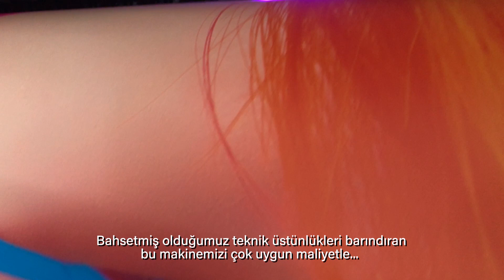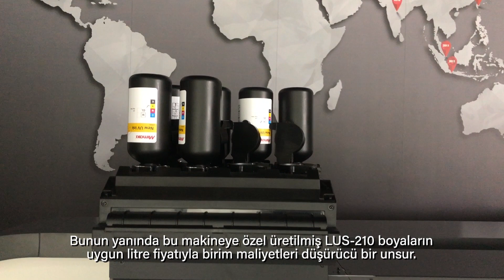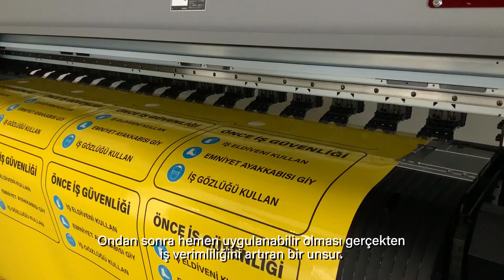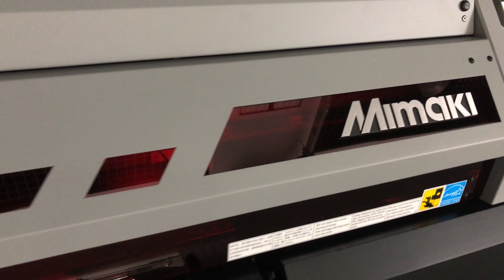Mimaki UJV100-160 Tanıtım Söyleşisi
Yepyeni Mimaki UJV100-160 reklam şirketlerinin UV baskıya bakışını değiştirmesi bekleniyor. Satış ve teknik uzmanlarımızın bu makinenin pazarı nasıl etkileyeceği konusunda fikir alışverişinde bulunduğu videoyu izleyin.